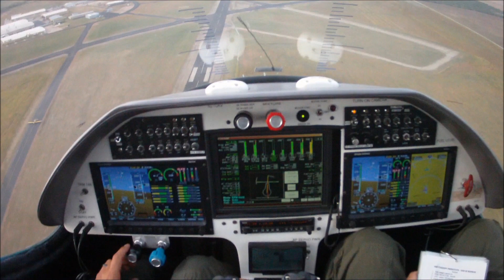Slowed Rotor Video Release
Carter PAV demonstration flight, slowing rotor to 112 rpm while doing a flyover at 600 ft.